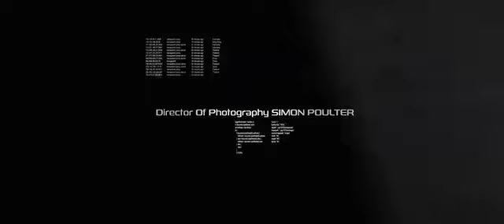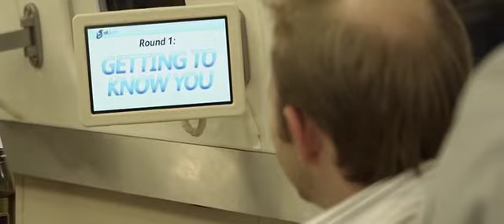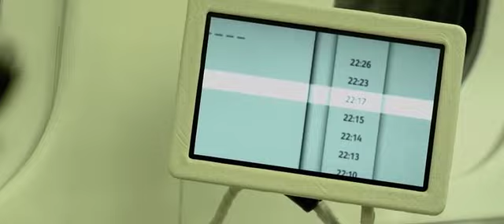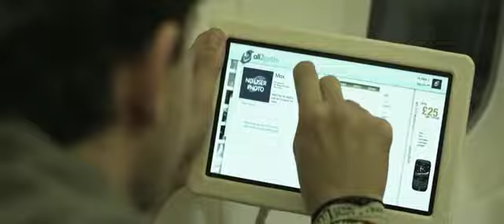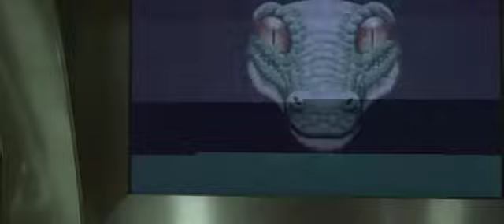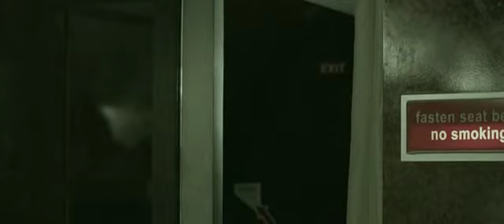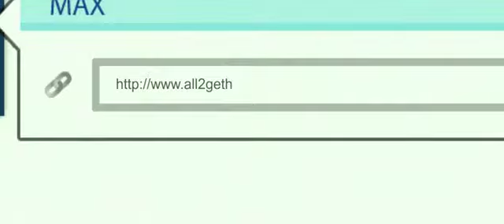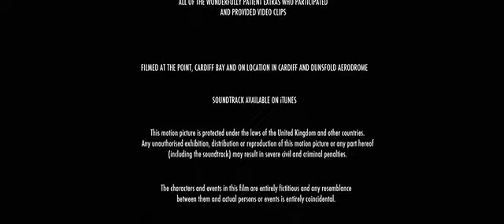FILME DE SUSPENSE PÂNICO VITUAL COMPLETO